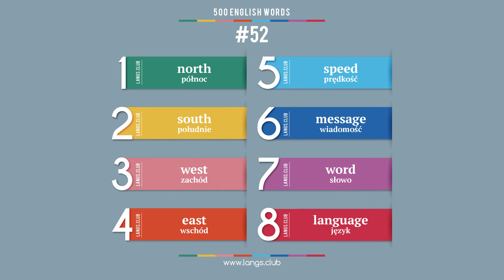#52 - Język ANGIELSKI - 500 podstawowych słów. Kurs języka angielskiego.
1  north  północ
2  south  południe
3  west  zachód
4  east  wschód
5  speed  prędkość
6  message  wiadomość
7  word  słowo
8  language  język

500 podstawowych słów języka angielskiego.
Język angielski on-line.
Język angielski samodzielnie.
Język angielski bezpłatnie.
Nauczamy się  języka angielskiego samodzielnie.